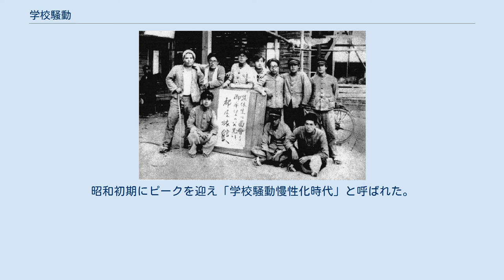学校騒動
1930年に旧制佐賀高等学校で発生した同盟休校 学校騒動（がっこうそうどう）は、学校において発生する騒動・紛争。
学校紛擾（がっこうふんじょう）とも言う。
 学校騒動は様々な原因で発生し、その目的・要求内容も様々であり、典型的な例は存在しない。
教育方法・管理教育方針、設備授業料等の教育環境、教員人事、学生の処分、などへの学生生徒児童の不満。
学生生徒が学生自治を求めたり政治問題への意識、管理者と教職員の紛争、教職員内の紛争、などから発生した。
おおまかに学校側管理者・教職員内部の騒動、学校と外部との騒動、学校側管理者・教職員と学生生徒児童との騒動、学生生徒児童間の騒動・紛争に分けられる。
手段も様々であり同盟休校（一部施設を占拠篭城させることも含む）がとられた事が多い。
 学生運動に接続することも多かった。
戦前に使われたことが多い用語で、戦後の学園紛争に近い。
 祭り感覚で行われたり参加した事も多かった。
高野陽太郎は戦前の日本人が必ずしも集団主義的ではなく個人主義的面も多くあった例として学校紛擾を挙げている。
 学校騒動の発端は複合する場合も多く、要求内容が複数あるのが多かった。
以下の分類の大部分は伊藤彰浩『戦間期日本の高等教育』「第5章 学校騒動」に依った。
 学生自治組織・弁論・新聞・文芸への干渉への反発。
社会科学研究の自由の要求。
校友会・学友会・学生寮・応援団・運動部制度・選手制度などへの自治・改革要求。
など学校生活全般への管理・統制への反発。
 また、学生の処分への反発で、左傾への処分、不穏当記事、異性問題、カンニング、暴力事件などの処分へ反発した。
 教育と環境への不満。
教授陣、カリキュラム、教育方法、施設・設備の不備、卒業資格問題、実態に反した誇大宣伝、万年ノート、出席制度、資格指定校認定を求めて、試験の難解さ、伝染病のため試験延期、教員と生徒との醜関係、自校の大学昇格、 また、学校経営者の営利主義への反発で、授業料値上げ、寄付金、各種手数料、収賄による進級、教員による病院経営に没頭、などの原因がある。
 経営の主導権をめぐる管理者層の内紛、学閥に基づく教員層の内部対立、管理者に不満を持つ教員層の反抗。
 また、教員の人事異動や処分への反発で学生が不満を持ち撤回を求めたりや留任運動を起こした。
 軍事教練への反対・抗議運動、滝川事件への抗議、学内への警察権進入への抗議、などがある。
 東京高商と文部省の対立、経営母体と大学の対立、などの決着を求めて 早慶戦入場券の配分、野球部内の紛擾の解決 手順は騒動毎に差異があり典型は存在せず一概には言えない。
以下、伊藤がまとめた代表的な一例を述べる。
一部の学生の不満から全校による学生大会を開催し要求事項の提出。
代表者による学校当局との交渉するが多くは決裂し同盟休校に突入。
学生寮や校舎に占拠・籠城する。
あるいは校外に本部を設ける。
昭和期には組織が細かく分化し1932年拓殖大では「各クラスより実行委員をあげ会計、警備、炊事、交渉、衛生の各係を定め…」1932年高松高商では「籠城組は統制部、父兄部、新聞係、衛生係、会計係等の部署を定め…」ている。
騒動では学校側とともに宣伝合戦を繰り広げた。
檄文も飛び交った。
大規模校では「管理者、卒業生、父母、教員、学生らの間の複雑な合従連衡がみられた」。
対して学校側では臨時休校の措置をとり首謀者の処分をとるが収束しない場合が多く、調停者が出てくる。
卒業生の著名人・有力者や地方の名士ら、果ては文部省が仲介に当った。
長期化した場合には学生の中から「終息を望む意向が強く顕在化」した事も多かった。
事件後は首謀者らは処分される可能性が高かった。
 また、太宰治の『学生群』では、手順は、授業を拒否しクラス会を決行し生徒大会実行委員を2名ずつ選挙。
実行委員30名・級長30名・各部活動1名ずつ、で準備会を開く。
生徒大会で決議文を作製し10人が交渉委員となり相手方に手交、決裂し休校が始まった。
実行委員会（本部、最高幹部会）を設け綿密に打ち合わせる。
クラス会での意見を本部に報告したり本部から指令が来た。
教師も反ストライキ派の学生生徒を使い切り崩しを試みたり妨害したりした。
 明治期に始まった。
昭和初期にピークを迎え「学校騒動慢性化時代」と呼ばれた。
 ※学校側教職員内部の対立にさらに学生生徒児童を巻き込んだ事例も含める。